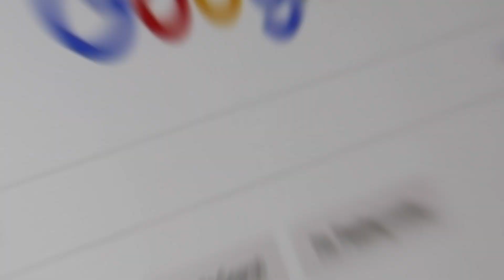Introducción al canal | Futuros cambios y Demás. . .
Este video fue echo para dar a conocer un cambio e nueva información sobre el cambio de contenido que haré actualmente y también por el apoyo de personas que esperan mi nuevo contenido.